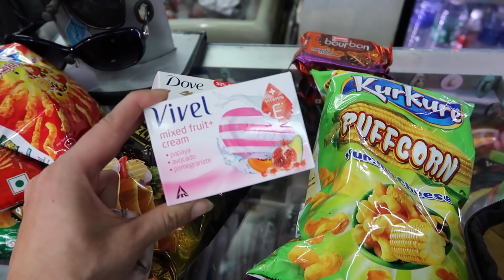KOCHI MAKES ME HAPPY INDIA DAY 702 | TRAVEL VLOG IV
Kochi makes me happy, India. After only a few days in Kochi this place makes me so happy again! Kochi is a small place, especially Fort Kochi where I always stay. This makes Kochi an awesome walkable place. Yet Kochi has so much to offer. there's always something going on in the streets and there are so many animals to cuddle with. Kochi makes me happy every single time when I come back.

Food I ate in this video:
- Masala Dosa at Krishna Cafe
- Veg biryani from Krishna Cafe